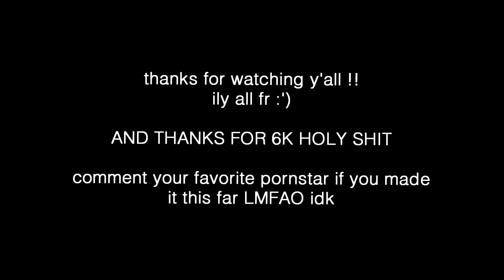why cinnabon delights make me nut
i strongly encourage you to watch this video from start to finish.
by the way i love you all wow thank you for 6k im quaking